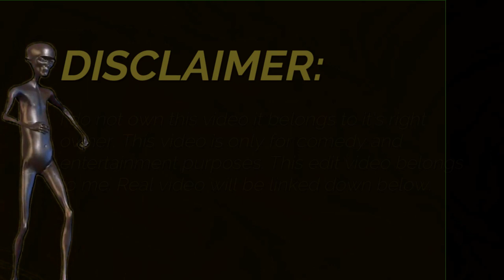Nikocado Avocado annoying Zach Choi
Hello there my people i hope you enjoy this new video,  Please like and comment down below hit that bell to be notified when ever i upload a new edit meme video